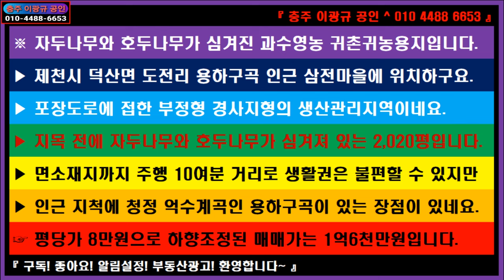🌏 부동산 ↪️ 이광규510 🎯 자두호두과수원 🔊 자두와 호두가 심겨진 과수영농 귀촌귀농용지 2,020평 가격하향 1억4천 🔔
※ 자두나무와 호두나무가 심겨진 과수영농 귀촌귀농용지입니다.
▶ 제천시 덕산면 도전리 용하구곡 인근 삼전마을에 위치하구요.
▶ 포장도로에 접한 부정형 경사지형의 생산관리지역이네요.
▶ 지목 전에 자두나무와 호두나무가 심겨져 있는 2,020평입니다.
▶ 면소재지까지 주행 10여분 거리로 생활권은 불편할 수 있지만
▶ 인근 지척에 청정 억수계곡인 용하구곡이 있는 장점이 있네요.
☞ 평당가 7만원으로 하향조정된 매매가는 1억4천만원입니다.

⭕ Since 05.01.05

🔸️ Real Estate Channel : Sales and lease information regarding all real estate

🔊 힐링채널 : 투어 + 아트 + 뮤직
🔸️ Healing Channel : Tour + Art + Music

🔊 라이프채널 : 에세이 + 인터뷰 + 코멘트